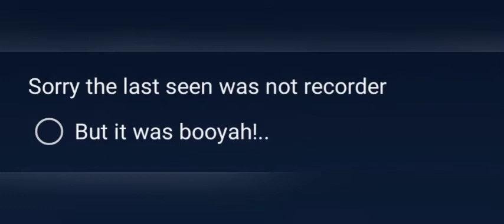op triple kill in one round